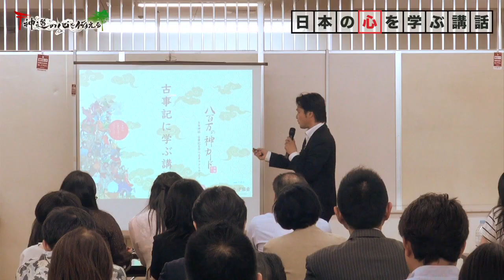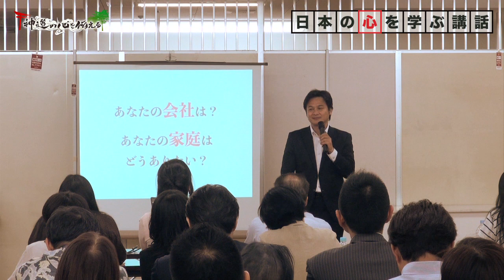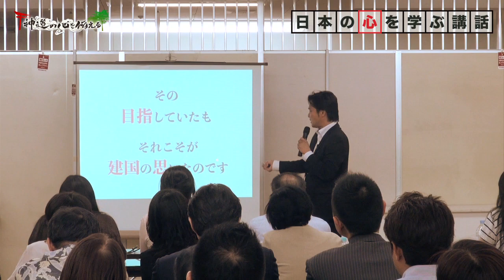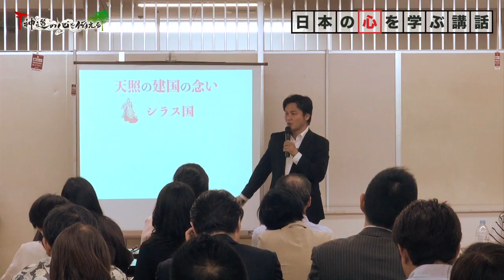神道の心を伝える 福岡講話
神道の心を伝える福岡講話
【古事記に学ぶ講話】
あなたは我が国日本がいつ、どこで、誰が、どの様にして作ったのか知ってますか？
ほとんどの日本人が知らない。
我が国日本はどこを目指していたんでしょう？
どんな国にしたいんですか？

もう少し小さい単位で話しましょう。

あなたの会社は？

あなたの家族はどうありたい？

この社会は？この国は？

皆さんはどこへ向かっているんですか？

それも分からないのに悩んでいるんですか？

その目指していたもの、それこそが建国の思いなのです。建国の思いを失った国が強くなれると思いますか？

そうやって迷った人々が私利私欲の罪を重ね、精神的支柱を失ったとしたら、この国は確実に滅びます。私たちの祖先はどんな国にしたかったのでしょう？

特攻の青年はどんな思いで死んでいったのでしょう？

我が国はどこを目指しているのでしょう？

まず政治家が知りません。

学校の先生が知りません。

これで良いのでしょうか？

だからといって国旗を上げるんだ!と叫んだりはしません。

いつの間にか国境上げたくなる、そんな世の中を作ることです。

大切な事は、問題を起こしてから動くのではなく、問題が起こる前に動く。

これをなるようになる状態と言うのです。

【やる】ではなく【なる】

私たち日本人は【やる】ではなく【なる】を大切にして来たのです。

【やる】には自我が入ります。

なぜなら【やる】には【誰が】となるからです。

しかし【なる】には【誰が】がいません。

つまり特別な力は必要ないのです。

いつの間にか出来る状態を作ること。

我が国には経典もありません。

競争もありません。

戒律もありません。

誰かが無理矢理やらせるのではなく、気づけば誰もがやっている。

我々日本人はいつの間にか出来る状態を作って来ました。

これはわが国の建国も同じです。

いつの間にか出来た国なのです。

✅講話の種類
◉神社が100倍楽しくなる講話
◉八百万の神オラクルカードオープンセミナー
◉神道式子育てセミナー

✅講座の種類
◉神道インストラクター育成講座
◉八百万の神神格講座
◉八百万の神カードリーディング認定講座
◉八百万の神カードプレミアム講座

講師：小坂達也
プロフィール
神道伝道師、映画監督、脚本、講演家。
神道の心を伝えるの代表を務め、八百万の神オラクルカードの講師として全国で活躍中。

【経歴・概要】
2012年、当時44歳より神道の心を伝えるを開始する。
現在約7万8千人のフォロアーを抱え神道会に大きな影響を与えている。神道は平和と繁栄をもたらした世界で最も長く続く国日本の帝王学だと位置づけ、全国に社小屋を解説している。
また、自ら手掛けた古事記アニメーション新生古事記伝や神道ドキュメンタリーなどの脚本、監督も務めている。
2016年には八百万の神オラクルカードを制作、全国で講座を開催している。
講座開催と同時に全国各地で満員となり人気を得ている。
ワシントン大学、日本文学の教授より依頼、アメリカの教科書へ八百万の神オラクルカードの絵が採用される事が決定。

【活動】
2017年より八百万の神オラクルカードの講話、講座を全国で開催。
講話は既に5,000人を超え、講座の参加も600人を超え驚異的に増えている。
定期的に神社巡りツアー《弥栄ツアー》も開催している。

【八百万の神オラクルカード講座】
⚫︎神格講座
神々の神格を学び、私たちが持つ性格を照らし合わせながら暮らしを豊かにする考え方を読み解く講座。

⚫︎リーディング講座
日本オラクル協会発行の認定講師として他人にリーディングを行う事が出来る講座。

⚫︎インストラクター育成講座
講座の講師を育成する講座。

【作品】
⚫︎古事記アニメーション、新生古事記伝
⚫︎神道ドキュメンタリーDVD
⚫︎因幡の白兎絵本
⚫︎八百万の神オラクルカード